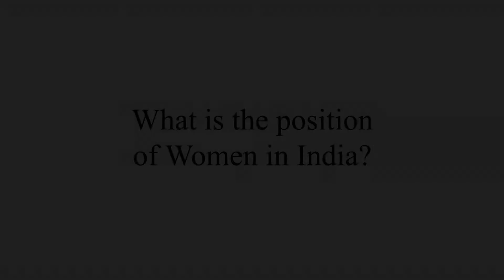What is the position of women in India ? : Madhu Kishwar (India Inspires Talks)